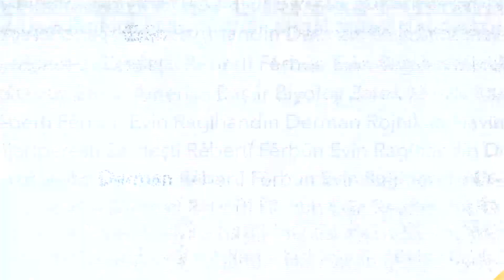Jamoat kutubxonalarida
Vashingtonda o'tgan yillarda kutubxonalar yangilandi. Aksariyati qayta qurildi. Homiylar - badavlat fuqarolar va jamg'armalar. Kutubxonalar hozir turli xizmatlar taklif qiluvchi madaniy-ma'rifiy markazlar.